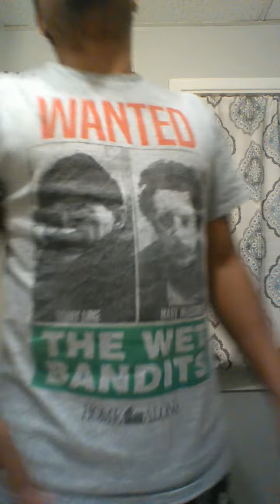Fresh For Nothing